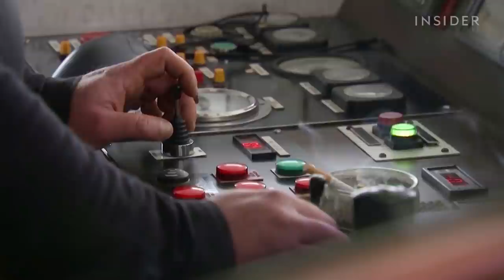Why UK Fishermen Feel Betrayed By Brexit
Prime Minister Boris Johnson has described the Brexit trade deal as a win. But fishers feel differently. They say it falls short of the promises made to Britain's fishing communities.